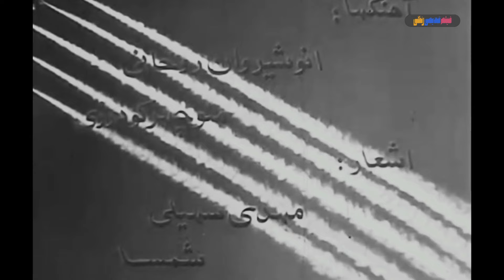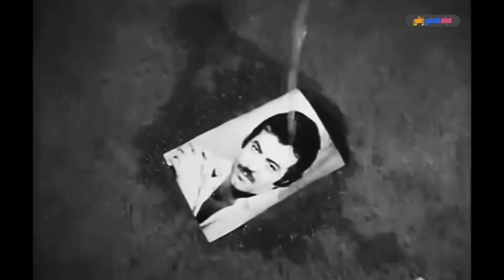📀🎨 فیلم برای که قلب‌ها می‌تپد | ۱۳۵۰ | کیفیت اچ‌دی 🎨🎥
📀 فیلم برای که قلب‌ها می‌تپد | با بازی رضا بیک ایمانوردی و ایرج قادری

لیست بازیگران 🍀
رضا بیک ایمانوردی, ایرج قادری, جمشید مهرداد, پوری بنایی‌, آرمان

خلاصه فیلم: 🎥📀
 نازی و رضا و فرهاد از کودکی با هم بزرگ شده‌اند. فرهاد به وکالت مشغول است و رضا روزگار را به بطالت می‌گذراند. آن دو به نازی علاقه دارند اما نازی و پدرش سرهنگ به رضا اعتنائی نشان نمی‌دهند و فرهاد برای خاطر رضا از عشق خود صرف نظر می‌کند. رضا درس می‌خواند و به خدمت نظام می‌رود اما پس از مدتی دوستش جمشید خبر می‌آورد که او در یک درگیری نظامی کشته شده‌است. روزی که نازی و فرهاد برای ازدواج آماده شده‌اند، رضا سر می‌رسد و فرهاد مقدمات ازدواج آن دو را فراهم می‌کند تا این که مدتی بعد رضا در صندوقچهٔ جواهرات نازی نامه‌ای قدیمی از فردی ناشناس خطاب به نازی می‌بیند که به او اظهار علاقه کرده‌است. نازی از افشای نام فرهاد خودداری و رضا به قهر قصد سفر می‌کند. نازی و فرهاد برای جلوگیری از سفر او تلاش می‌کنند. فرهاد در تصادف اتومبیل به شدت زخمی می‌شود و خود را با پیکری زخمی به فرودگاه می‌رساند. او فاش می‌کند که نویسندهٔ نامه است و قبل از پرواز هواپیما، در آغوش رضا جان می‌دهد. سرانجام، رضا و نازی زندگی جدیدی را آغاز می‌کنند.